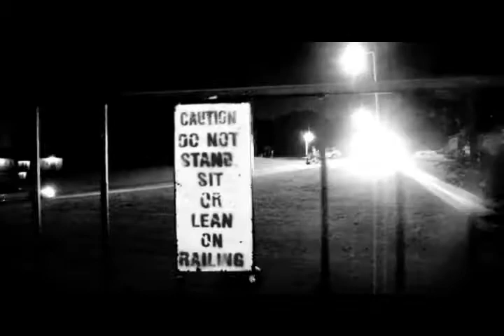Yo Gotti Tupac Back